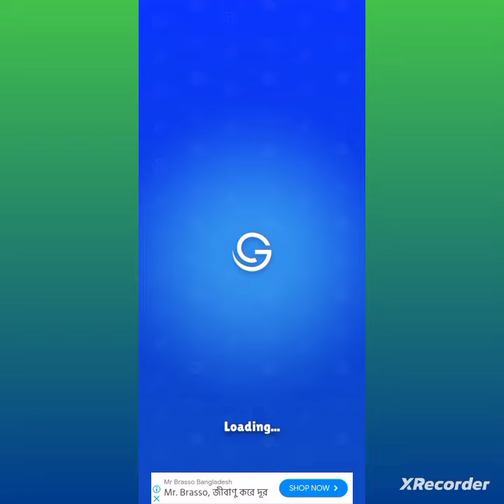Twisted Tangle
This video is created for entertainment with mental exercise. It helps to visualise the scenario of knot and how to untie the knot.